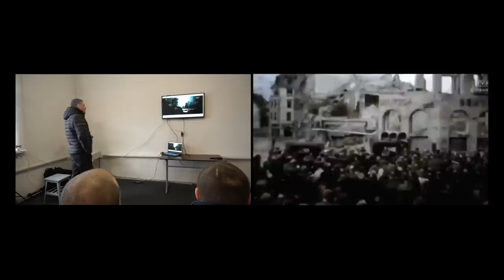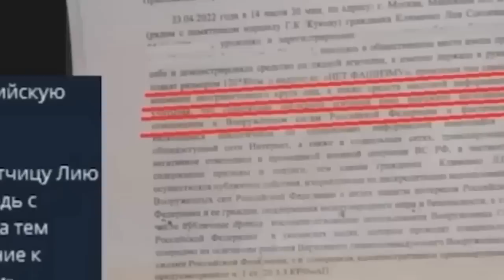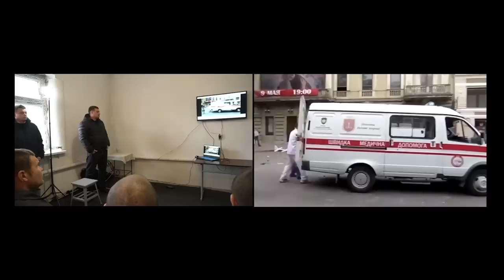🔥 Колективна розмова з окупантами Золкіна та Ференса. Друга частина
Це відео спільного виробництва Володимира Золкіна та Любомира Ференса. Вони поспілкувалися з російськими військовими про пропаганду, у яку їх змусили вірити.